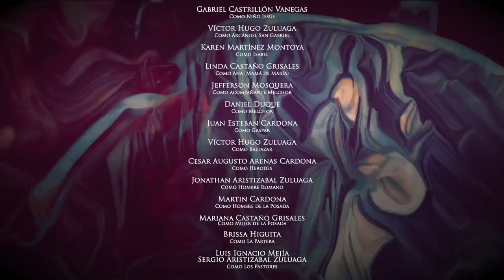Novena al Niño Dios día 8, Novena de Navidad de hoy jueves 23 de diciembre de 2021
Oremos juntos las novenas al Niño Dios. Contemplemos aquel momento que cambió la historia. Representación en vivo del pesebre. Del 16 al 24 de diciembre a través del canal de YouTube de la Arquidiócesis de Manizales.

NAVIDAD
Dios hecho niño para estar con nosotros.
Feliz Navidad

Novena Al Niño Dios día 8, Novena de Navidad día octavo. Novena de Navidad 23 de diciembre, novena 23 de diciembre, novena hoy, novena jueves 23 de diciembre.